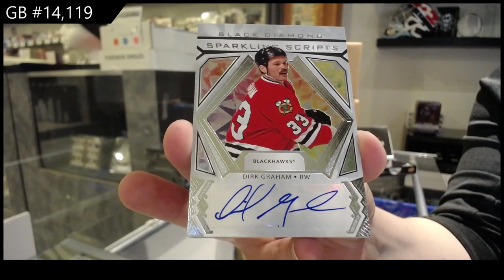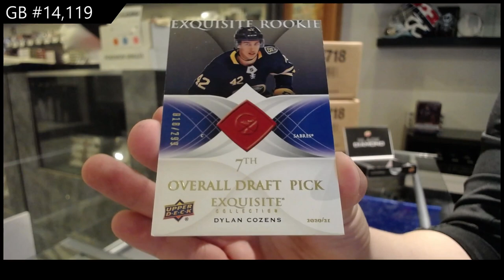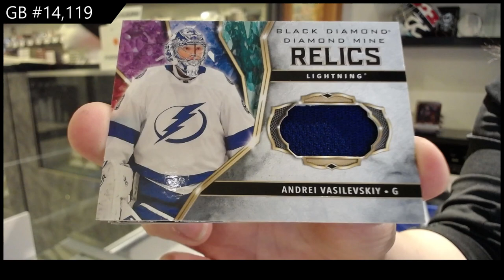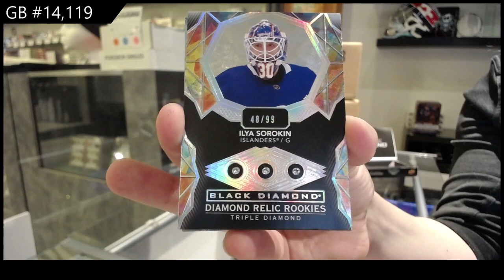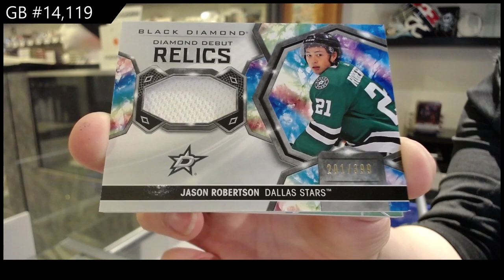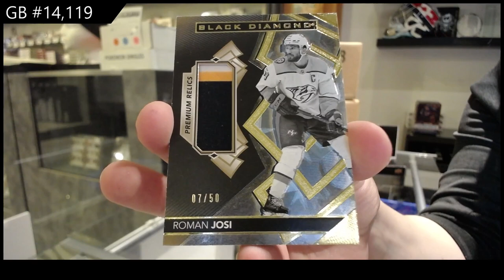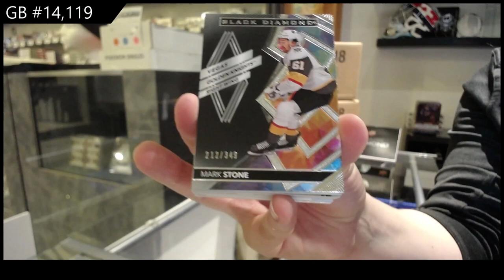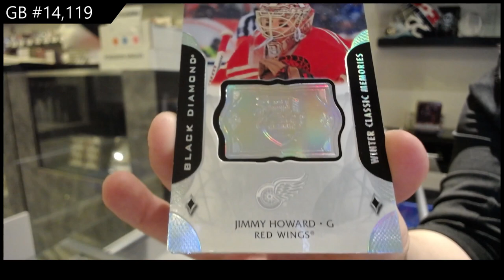20-21 Upper Deck Black Diamond Hockey 5 Box Case Break - #14,119